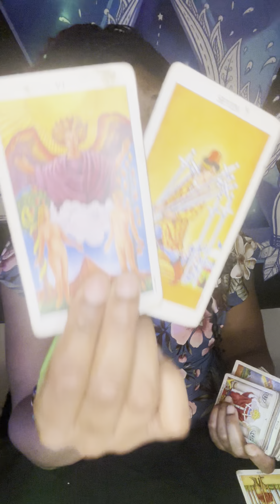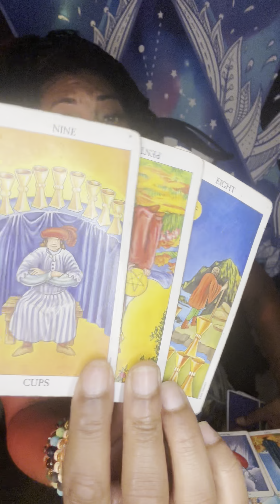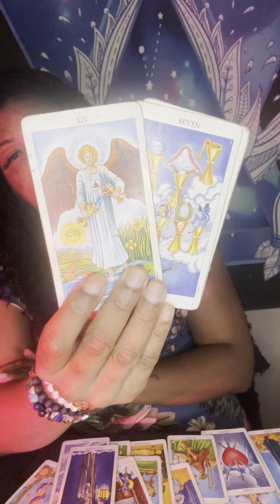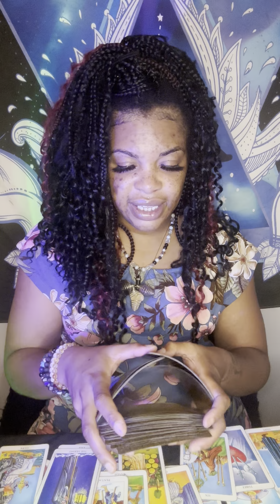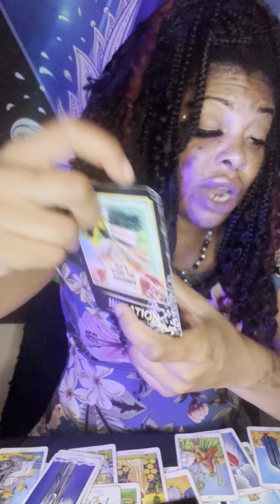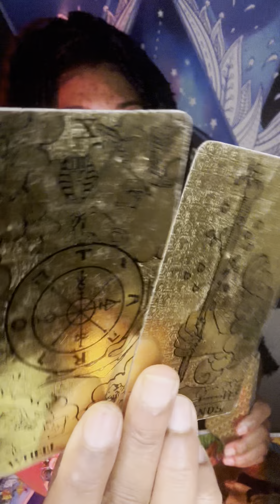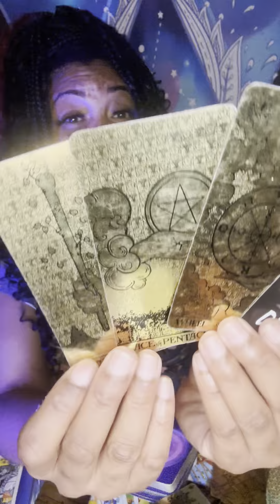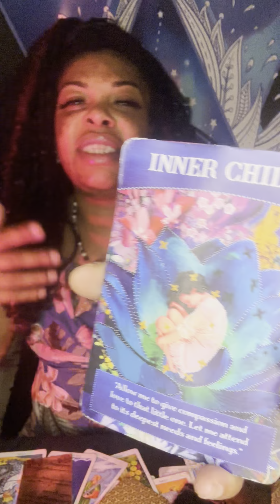Sagittarius♐️😎U SHOWING OUT💪🏽ITS UR TIME🥰 🔔Manifestations💯& DIVINE GIFTS🎁ON THE WAY💪🏽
NEW READINGS✨💞👌🏽
STAY🙌🏽 Or GET OUT THE WAY❌💯
A PERSONAL READING To See IF YOUR DIVINE MASCULINE💖 Or If YOUR DIVINE FEMININE💖 Has WOKE UP🙌🏽Or If SOMEONE Is YOUR DEVINE COUNTERPART💍
This Reading Is So YOU  ✅DONT SELF SABOTAGE YOUR LOVE LIFE❤️🥰
✨✨✨BOOK NOW✨✨✨

OR

UnBLOCK HEALING BOOST😎
TURN YOUR STUCK INTO LUCK💝💰💯
An ULTIMATE HOUR Of POWER THAT Can Turn Your STUCK ENERGY💔Into LUCK ENERGY❤️‍🩹🙌🏽🙌🏽
A MAGICAL EXPERIENCE🥰
FOR ONLY ✨$100.00✨
✨✨Book NOW✨✨

All Donations will go towards the channel to produce More Content and Donations are Loved and Appreciated 🙌🏽🙌🏽😇💝💞🙌🏽🙌🏽

WusUP Spiritual Gangsta GANG GANG COLLECTIVE!
I TRULY LOVE YOU AND IM HERE FOR YOU💞 I Illuminate NEGATIVE ENERGY✅ Inspire✅ Educate✅ Motivate✅ and Uplift✅ You on your SPIRITUAL HEALING JOURNEY😇

First you want to decide on What type of reading would you like✅
General- $111❤️ 45 min
Love-$111❤️ 45 min
Career-$111❤️ 45 min
LifeSpread is a personal reading Pertaining 5 Sections (Home, Love, Career, Personal and Future)- $222❤️
One Question and Answer $33.33❤️
Two Questions Two Awnsers $55.55❤️
Vent Sessions with Advice and Prayer (30 Minutes)-$50
All Readings come with Clarification, Oracle cards Prayer and Affirmations💝

You will Receive your reading shortly after!!
We can conduct your reading Live on FaceTime or Google Duo. Whichever you prefer!!!
All I can say is when connecting with me your life is about to change tremendously for the Best💞
I can’t wait to meet you Gang😊
See you soon!
ALSO YOU CAN GO TO
FACEBOOK: ShaQueen Sheppard (INBOX ME)

FACEBOOK HOME PAGE-ShaQueen Sheppard
FACEBOOK BUISNESS PAGE... ShaQueen The Guidance Goddess
Instagram: ShaQueens Tarot or ShaQueen Sheppard

SHAQUEENS SPIRITUAL PRODUCTS!
Black Tourmaline Necklace (Made by Myself) -(Gold or Silver)-$70
Chakra Bracelets (Black Tourmaline…White Lava…Brown Tigers Eye)- 1 for $20 or 2 for 35
Sage Bundles- $15
Sage Crystal Bundle’s-$60
Sage Chakra Bracelet Bundles-$50
SHIPPING AND DELIVERY will be added to your Total-$15
You can watch SHAQUEENS SPIRITUAL PRODUCT VIDEO TO SEE PRODUCTS FOR YOURSELF UNDER LIVE VIDEO SECTION🥰

I appreciate all the love and support and make sure yall.
IM HERE TO KEEP IT REAL AND HELP YOU HEAL🙌🏽